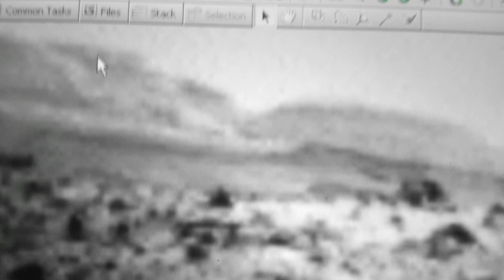Possible Monolith On Mars SOL - 647 TruthSeeker's Anomaly Research